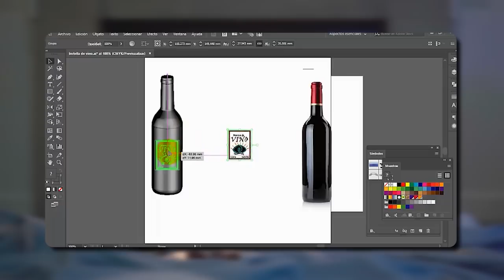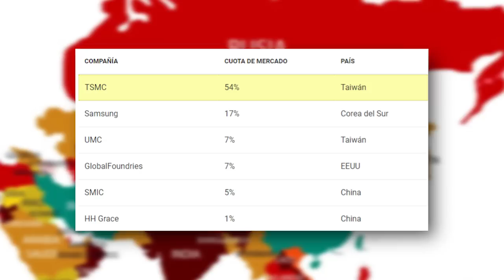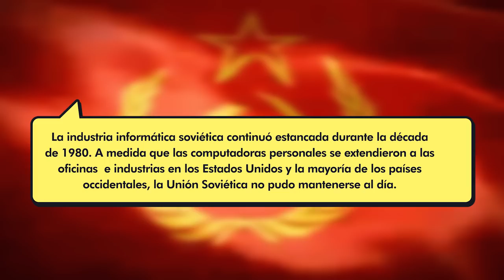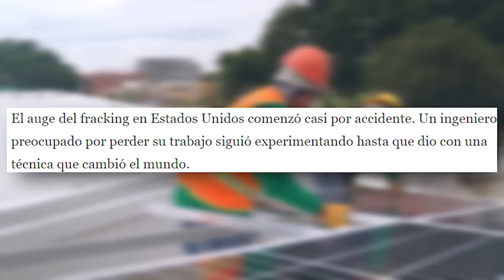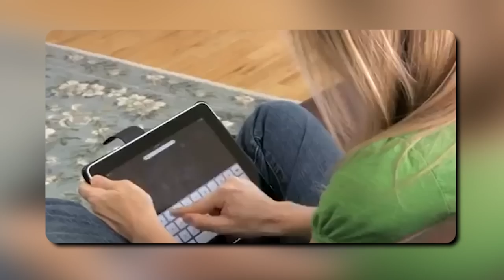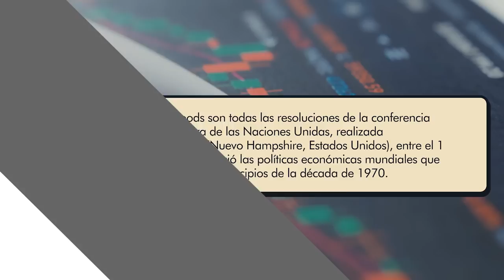¿Adios Taiwan? La nueva era de los chips estadounidenses /miniRoja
Viene una nueva oleada de "el mundo de la tecnología" como nos sucedió en los 80s 90s.

¿Estudiamos para trabajar haciendo chips y procesadores?

De paso.. este tema lo discutimos en vivo en Roja, acá por si se lo perdieron